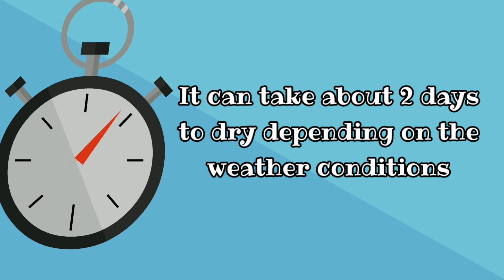Homemade Desiccated Coconut recipe || Coconut Powder || Dry Coconut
Desiccated coconut Recipe.Homemade Desiccated Coconut Recipe || Coconut Powder || Dry Coconut. Easy step on how to make desiccated coconut at home. you can make desiccated coconut at home and use if for making coconut butter, add as toppings, for baking and making smoothies. please subscribe to '@IphysKitchen